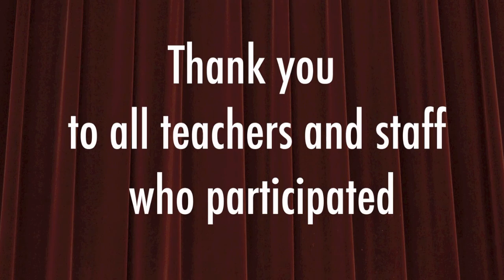2012 Fall Mid-Prairie Renaissance Pep Rally: Dancing with the Teachers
2012 Renaissance